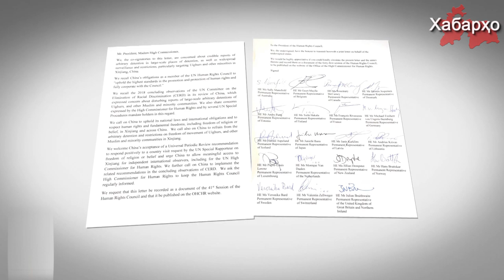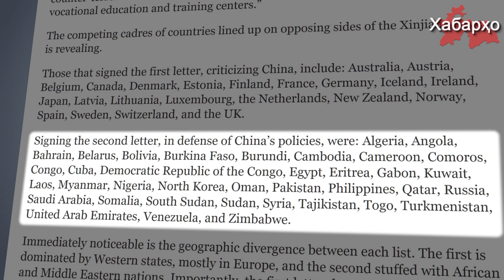Тоҷикистон сиёсати Чинро оиди Туркистони Шарқӣ дастгири намуд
Намояндагони зиёда аз 20 кишвари ҷаҳон сиёсати Чинро нисбати мусулмонони Туркистони шарқӣ маҳкум намуданд.

Пурра дидани ҳамаи хабарҳо дар як барномаи "Хабарҳои Тоҷикистон ва Осиёи Марказӣ 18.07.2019 (اخبار تاجیکستان) (HD)"